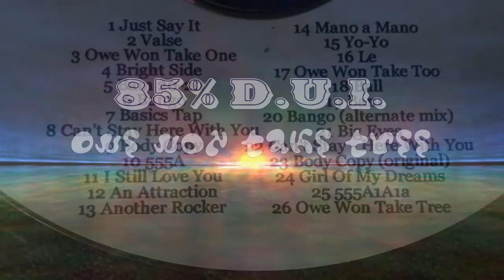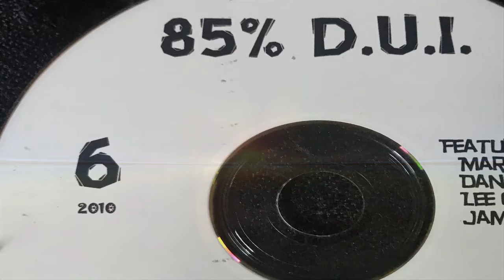Owe Won Take Tree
85% D U I
2010 Demos CD6
Track 26